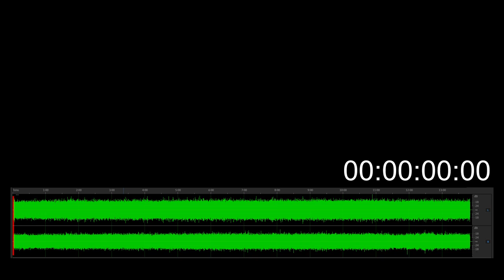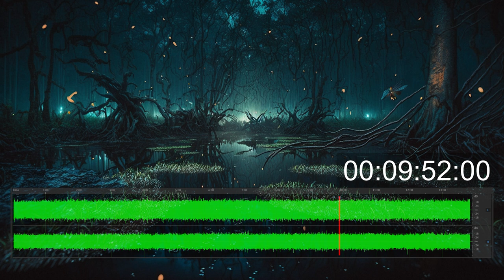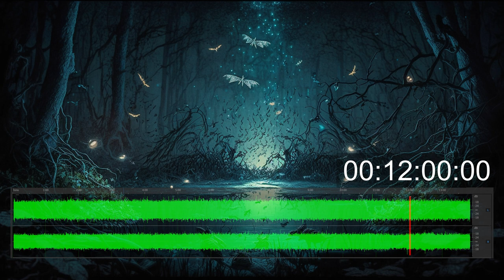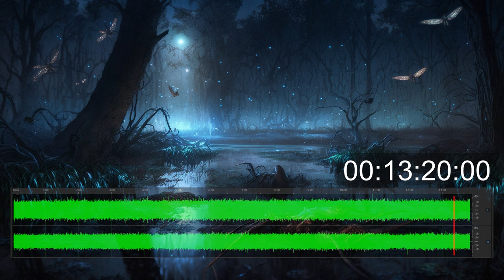Insect chirping near the swamp in autumn forest at night (0003) / Ambient sounds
Equipment : SONY PCM-D10      REC Mode  : 192kHz/24bit
Mic setting : Built-in Mic with wind screen (Wide stereo position)
Low cut filer: On(150Hz)     LIMITER      : Off
High S/N Mode: Off      Peak Hold    : Auto

    Welcome to FREQDOG channel.
    I'm posting  music, sound effects and ambient sound.

    You’re free to use this track in any of your work,
    but you must include the following in your project information (Copy & Paste):
Title: Insect chirping near the swamp in autumn forest at night (0003)
Artist: FREQDOG

◆Check latest posts.

    If you have a question, please DM on twitter.

Pictures by midjourney.
                                                                       　　　　　　                　Thankyou !